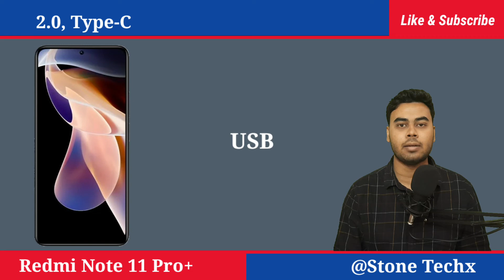Xiaomi Redmi Note 11 Pro Plus All Details And Price in India | Full Features And Specification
Hello Friends in this video you will find Full details and specification of mobile Xiaomi redmi note 11 pro plus. This video provide you full features and first look of Xiaomi redmi note 11 pro plus.
Best mobiles under Rs 25,000 and Best upcoming mobiles in 2022.

Video Highlights

Xiaomi redmi note 11 pro plus selfie camera quality
Xiaomi redmi note 11 pro plus fingerprint sensor
Xiaomi redmi note 11 pro plus battery
Xiaomi redmi note 11 pro plus fast charging
Xiaomi redmi note 11 pro plus colours
Xiaomi redmi note 11 pro plus price in india
Xiaomi redmi note 11 pro plus release date in india
Xiaomi redmi note 11 pro plus unboxing
Xiaomi redmi note 11 pro plus review
Xiaomi redmi note 11 pro plus all details
Xiaomi redmi note 11 pro plus refresh rate